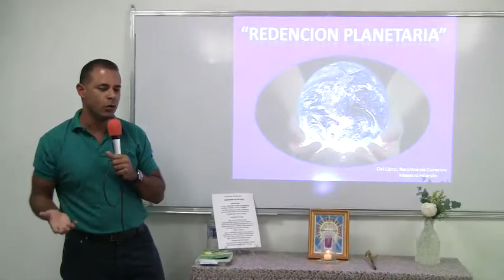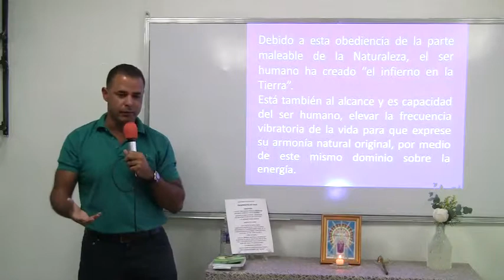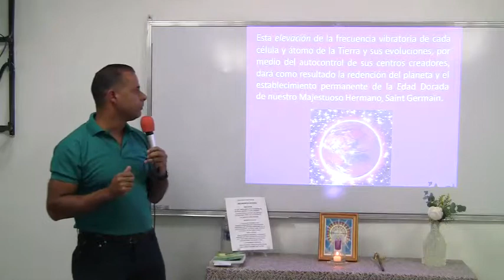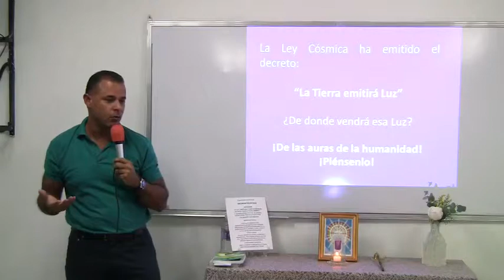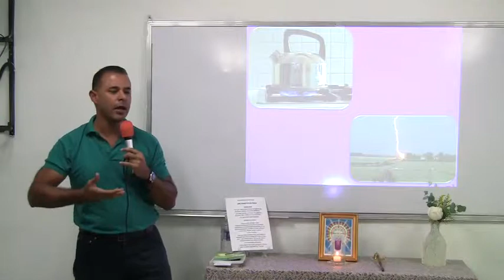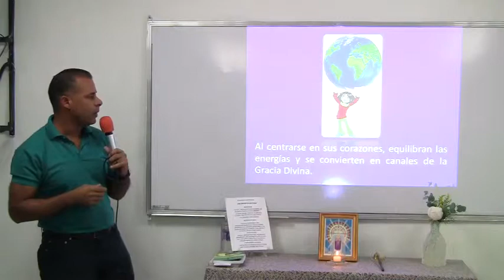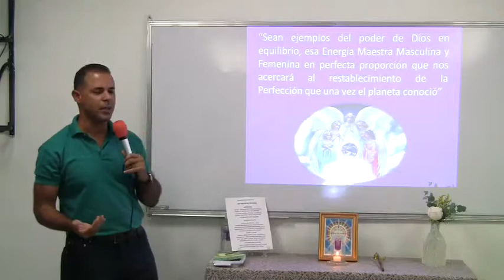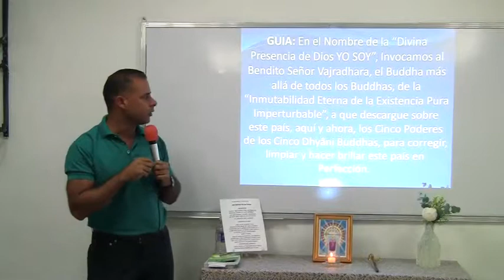Redencion Planetaria - Gerardo Avila.